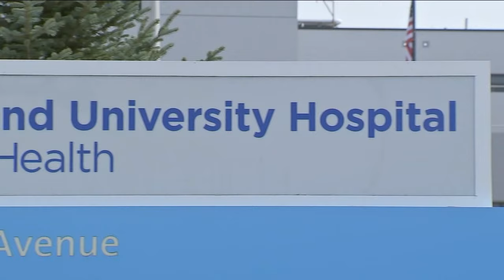Nurses at Staten Island University Hospital vote to strike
Pedro Rivera has the latest on Staten Island on the nurses' strike.